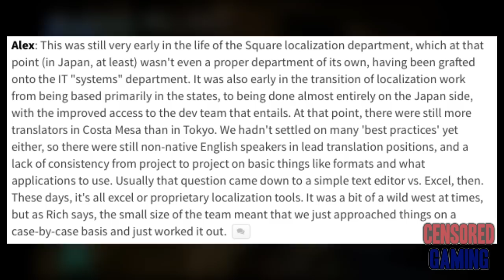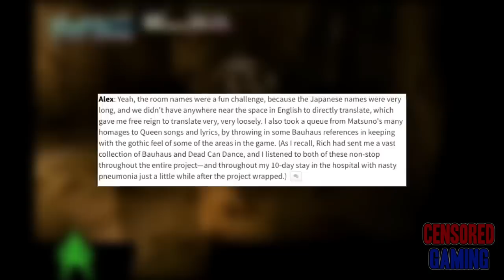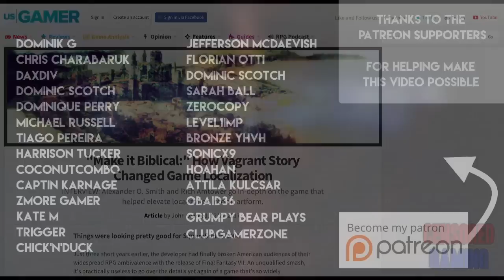How Vagrant Story Was Localised For The West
The website USgamer recently managed to sit down with Vagrant Story localisers, Alexander O. Smith and Rich Amtower, and discuss how they brought the game to the West. Follow Mojo on Twitter